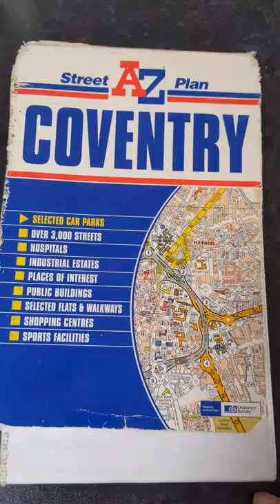10 Things We Say In Coventry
Who says we have an accent in Coventry?